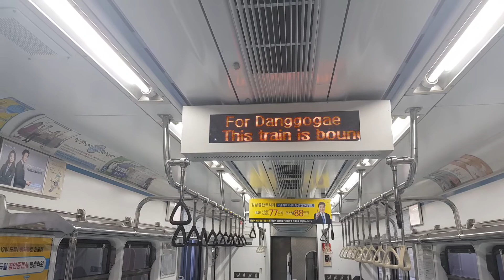20171124 서울4호선 오이도역 출발안내방송 Korea Seoul metropolitan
20171124 서울4호선 오이도역 출발안내방송 Korea Seoul metropolitan